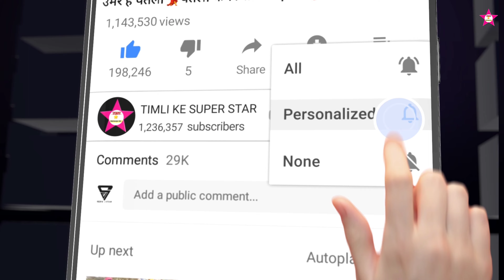भील मारो भायों भीलन मारी भाभी // Arjun R Meda || Tiger Bom super New dance video 2023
भील मारो भायों भीलन मारी भाभी // Arjun R Meda || Tiger Bom super new dance

कुरी कस भूरी भट लागे से सोरी {} Arjun R Meda [] Tiger Bom [] super Timli dance 2023

Tiger Bom | Arjun R Meda | New Timli | 2023 Lattest Gafuli | Special Season Song | Raj Music

title : Tiger Bom

Singer : Arjun R Meda

Lyrics : Arjun R Meda

Remix : Jignesh Palash

Gujarati new timli dance video 2022

Aadivasi new timli dance video 2022

timli ke super star dance video 2022